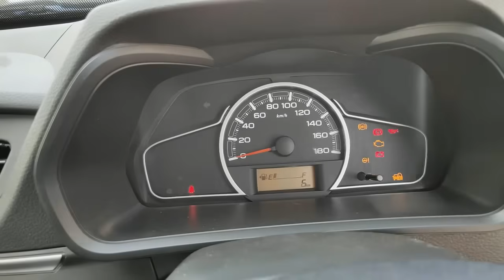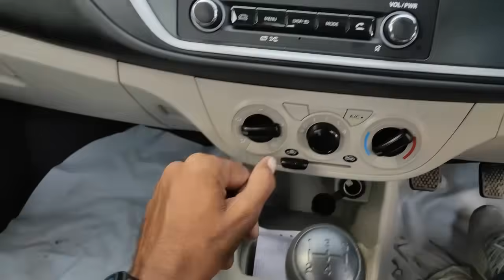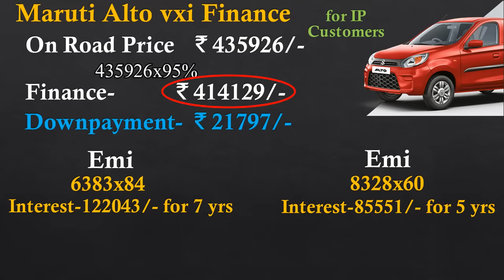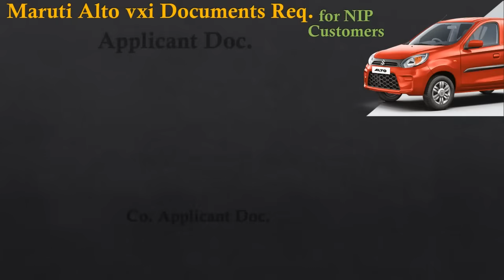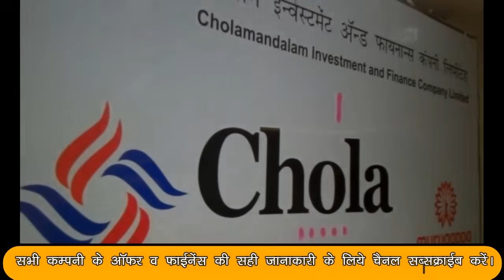मात्र ₹22 हजार के डाउनपैमेंट व ₹6383 की मासिक किश्तों पर घर ले जायें Alto 800 | Maruti Alto 800 Vxi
मारूती अल्टो 800 सबसे कीफायती व बजट कार मानी जाती है। क्योकी इस कार में मैंटेनेंस कम होने के साथ 22 का माईलेज भी मिलता है व वापस रीसेल अच्छी होने की वजह से इस कार को सबसे ज्यादा पंसद किया जाता है। अभी दिवाली पर इस कार Maruti Alto 800 Vxi को खरीदनें पर Rs.25 हजार कैश छुट व Rs.15 हजार एक्सचेंज के साथ सरकारी कर्मचारी को Rs.3000 हजार तक का कोर्पारेट Offer भी मिल रहा है। व इस दिवाली पर खरीदनें पर मा़त्र Rs. 22000/- के डाउनपैमेंट व Rs. 6383/- रूपये की मासिक किस्तों गाड़ी को घर ले जा सकते हैं वो भी सामान्य दस्तावेज देकर आसानी से लोन हो जायेगा।
इस कार में 796 cc का इंजन मिलता है जो 35.3 kW की पावर के साथ 69 NM का र्टाक जनरेट करता है Maruti alto 800 Vxi वेरियंट में 2 एयरबेग, रिवर्स पार्किंग सेन्सर, ABS with EBD जैसे Sefty फिर्चस भी मिलते है। पुरी जानकारी के लिये विडीयो पुरा देखें।
Maruti alto 800 Vxi Price Ex.showroom Rs.412448 and on road Price Rs. 460000, 100% On road price finance offers.
Maruti alto 800 vxi variant full review, maruti alto 800 Downpayment, maruti alto 800 vxi finance, Maruti alto 800 On road price, maruti alto diwali offers